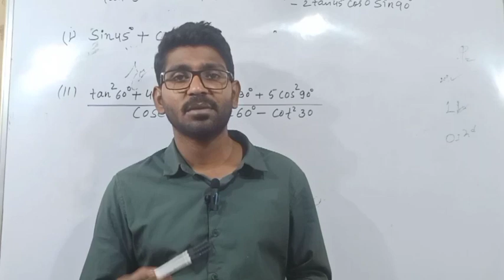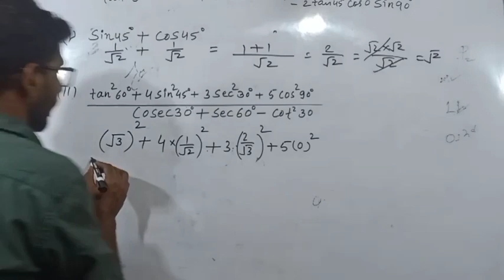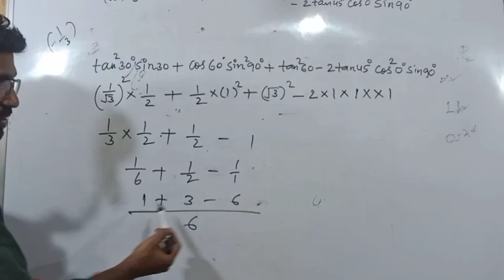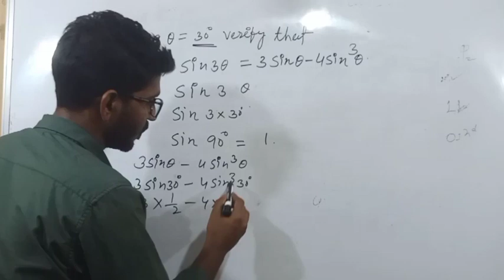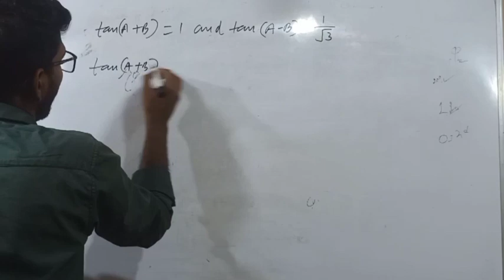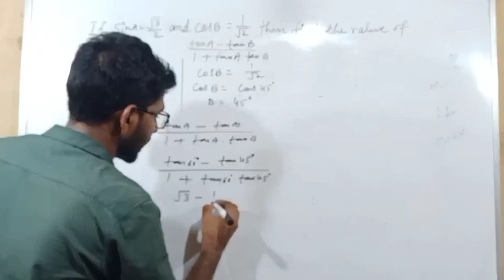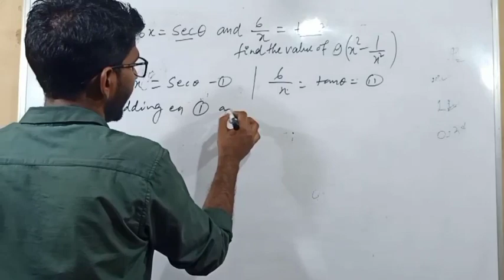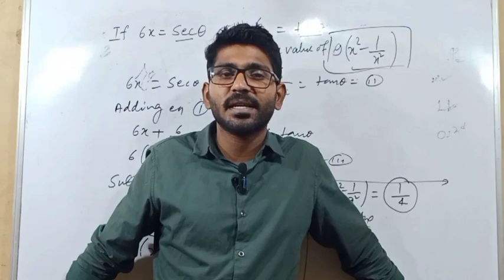Class 10th TRIGONOMETRY ( T. Ratio of some specific angles part 2) sd gyan campus#